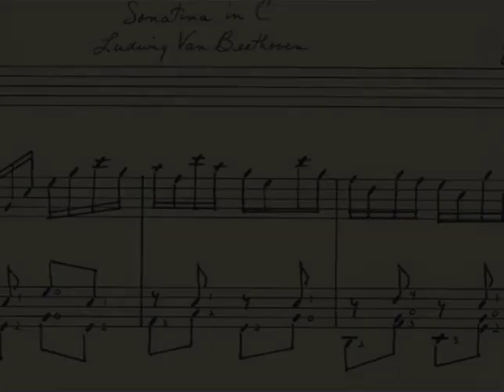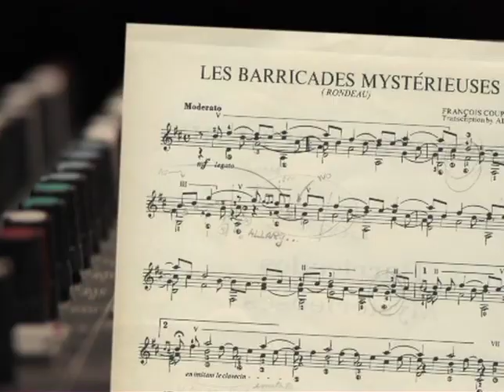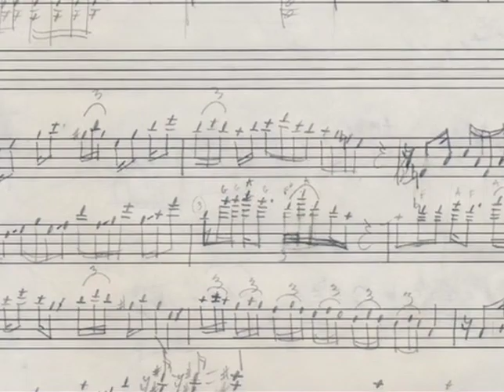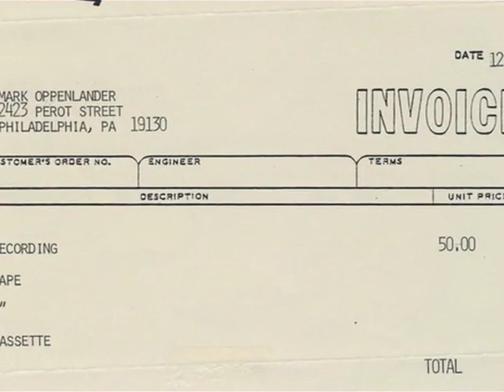One Alternative/ The History - Documentary, Part 1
One Alternative is an "acoustic fusion" music group. This documentary (in 3 parts) is a chronological journey through it's history. Narrated by co-founder Mark Oppenlander with lots of photos, letters, and music that tell the story of a creative and persevering musical trip.